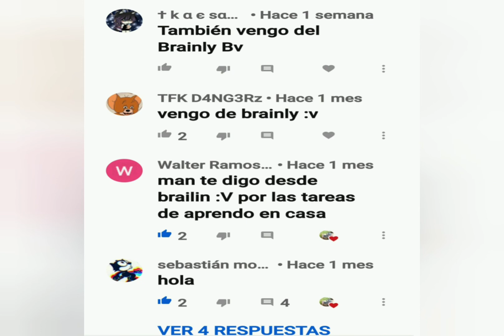Top 5 Países más poblados